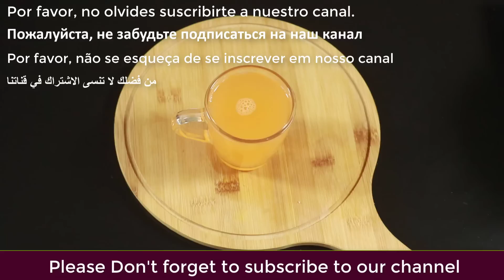Mix Carrot With an apple~ The Secret Nobody Will Never Tell You ~ Thank Me Later